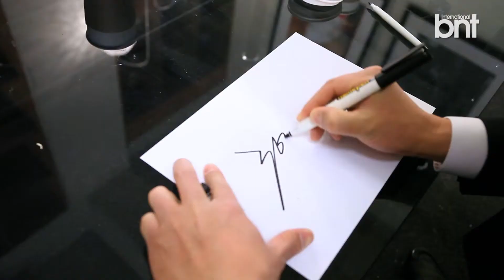bnt making] Jung Joon ho Shooting sketch of Photos